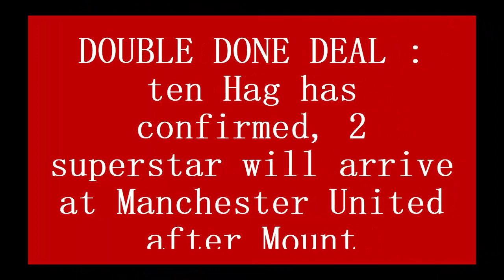DOUBLE DONE DEAL : ten Hag has confirmed, 2 superstar will arrive at Manchester United after Mount